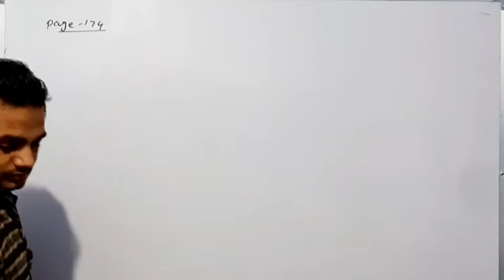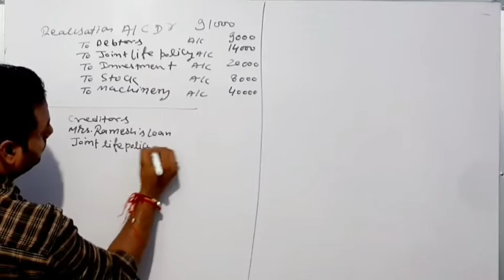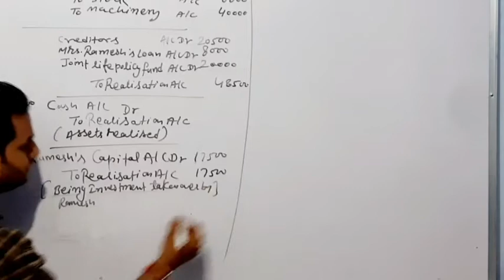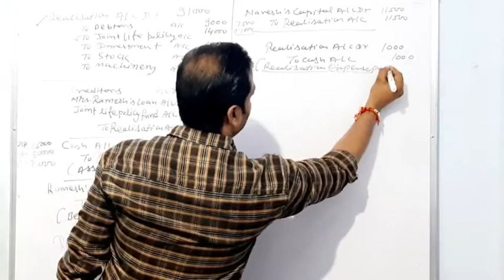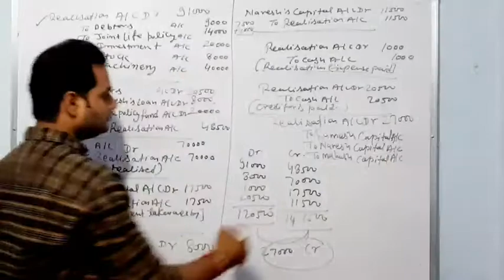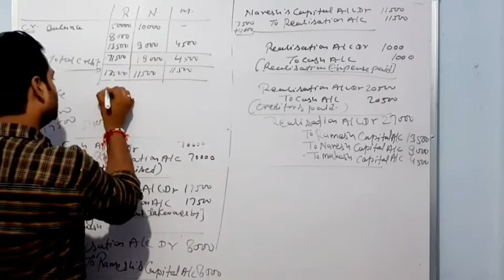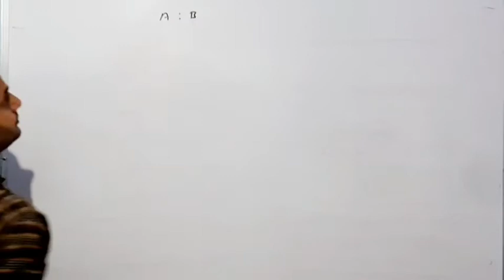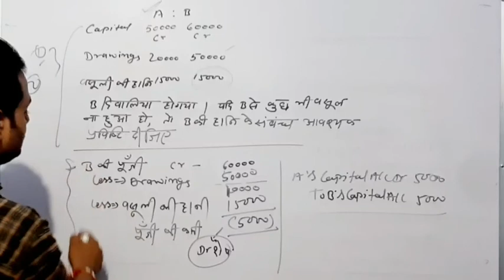#10 फर्म का समापन